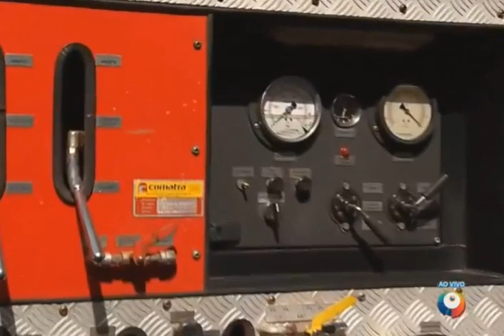Verdadeiros heróis visitam o SBT